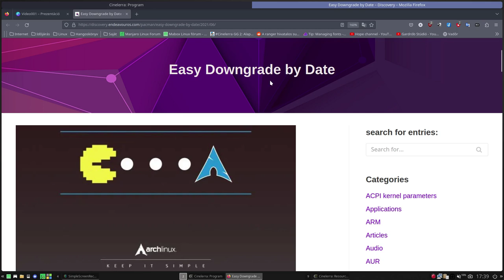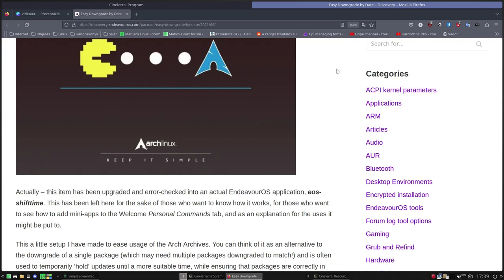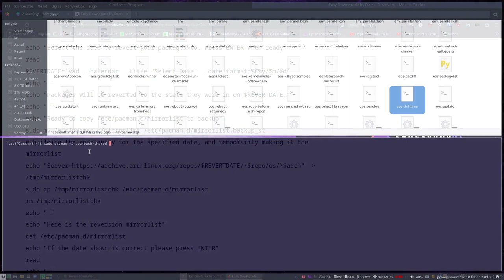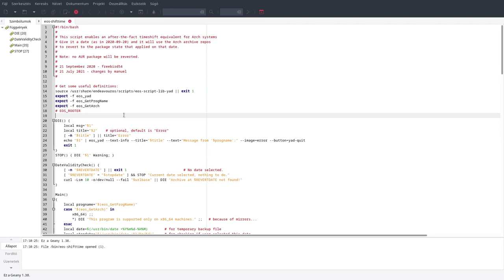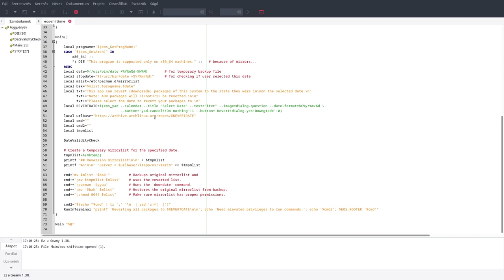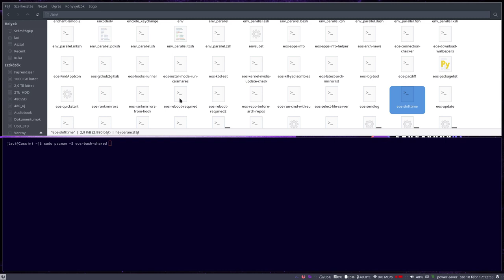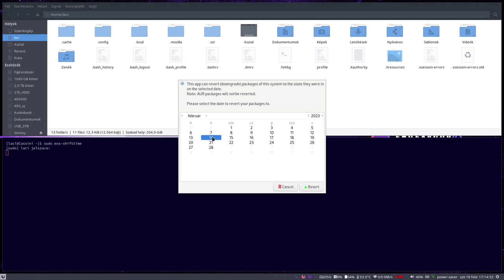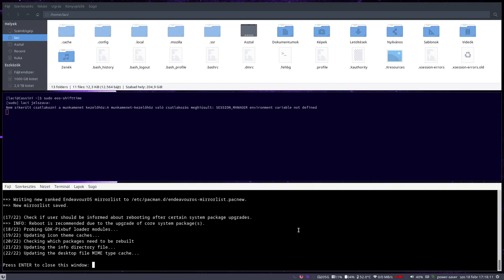Arch Linux - biztonságos frissítés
Az Arch Linux a legfrissebb csomagokat adja, amiben hibák is lehetnek, így érdemes lenne egy picit várni mindig a frissítéssel. Erre alapesetben nincs mód, de egy megfelelő szkript használatával már igen.

Jó Linuxozást!